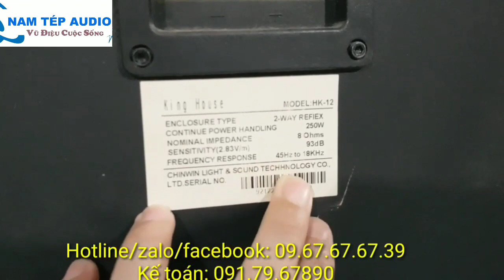Khuyến mại!!! Cơ hội cuối mua loa Kinghoude HK-12 giá cực rẻ